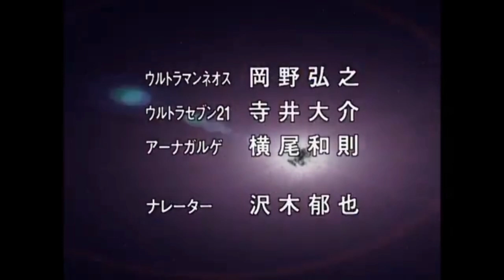Ultraman Neos Opening Reversed